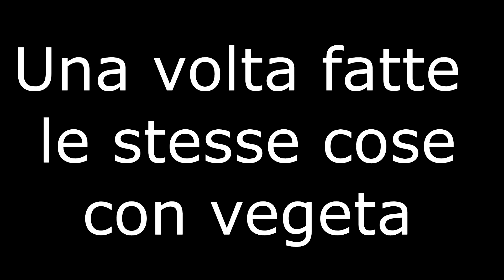"UN NUOVO POTERE!" 1 DLC [DragonBall Z Kakarot ITA] COMPLETO!